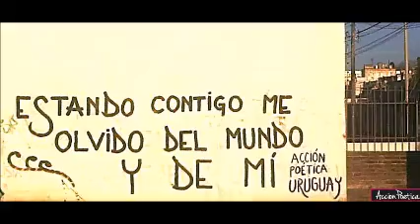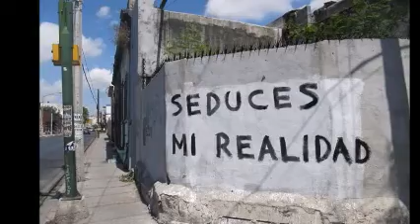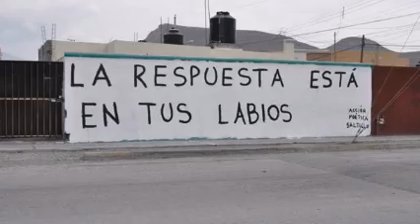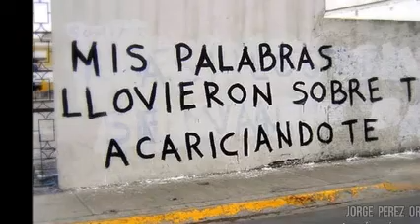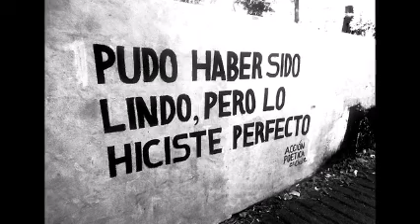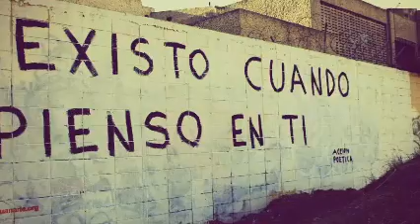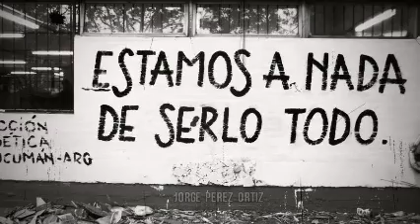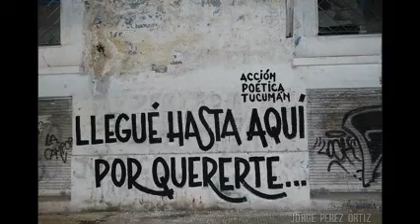SIEMPRE ESTARE PARA TI 📕 260519 - 260523 📕 PRODUCCIONES MICV 📚 REMIXES Dj GEORGES FLASHBACK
TERAPIA PSICOLÓGICA PRESENCIAL o EN LÍNEA  🧠
ATENCIÓN A PROBLEMAS DE APRENDIZAJE 🌅
$ 150.00  ✨💥🎁 � EXPERIENCIA !! 🧠
Atendemos problemas de 📕
Ansiedad
Estrés
Terapia de pareja
Rupturas de relación
Depresión
Dependencia emocional
Autoestima
Control de emociones
Orientación vocacional
Duelo
Nivelación en aprendizaje
Disgrafia
Dislexia
TDAH
Acalculia
Terapia individual
Servicios en línea previo depósito de su cita
LOS INFORMES Y CITAS SOLO SON POR WHATSAPP
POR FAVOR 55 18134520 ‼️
MANDA MENSAJE AL WHATSAPP  !! 🌈
NO MESSENGER 🙂
VISITA nuestro sitio en YouTube " Reflexiones y Psicología La mente del estratega " 💜 🔆
SI la atención es por 💻 Video llamada o 📲 Vía telefónica ✨ Debe existir Previa reservación  !!  🔆Primero se solicita cita día y hora ✨ 🔆SE TE PIDE SERIEDAD EN LAS CITAS ✴️
FORMALIDAD Y PAGO ‼ GRACIAS ! 🌅